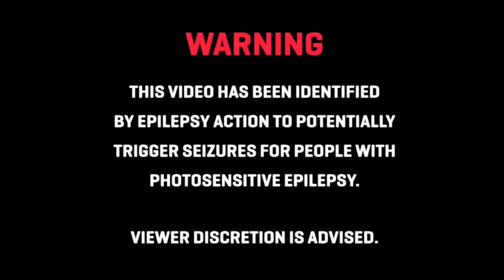Two Cars Pull Out // Nearly Skid Into Another Biker // I Am Traffic Control